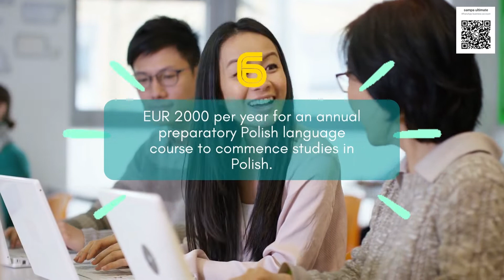45. Tuition Fees Classification in Poland